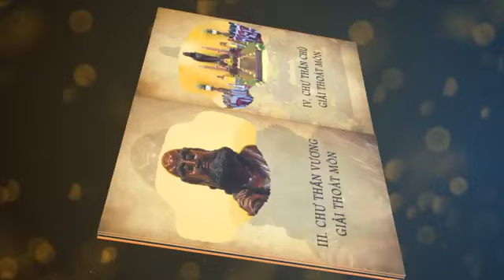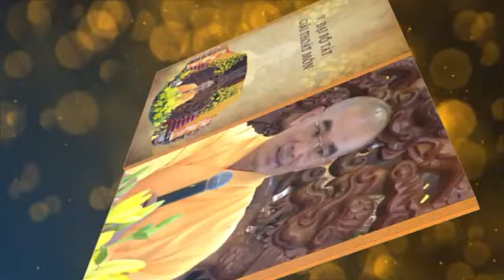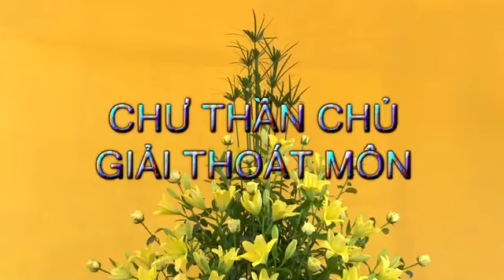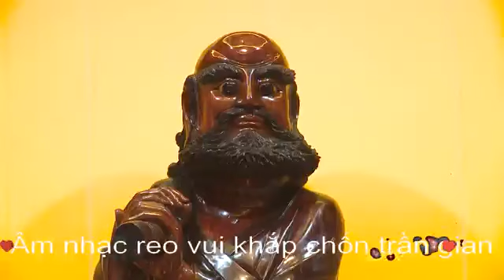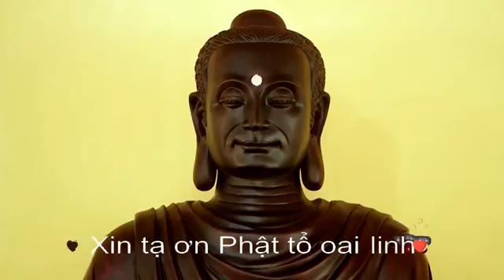Kinh Hoa Nghiêm 36 - Phẩm Thế Chủ Diệu Nghiêm - TT. Thích Tuệ Hải - Chùa Long Hương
✔️ Chiều ngày 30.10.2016, (nhằm ngày 30.09 Bính Thân), Thượng Tọa Thích Tuệ Hải thuyết giảng "Kinh Hoa Nghiêm" buổi giảng thứ 36 phẩm Thế Chủ Diệu Nghiêm thứ 01 tại Tổ Đường Chùa Long Hương.